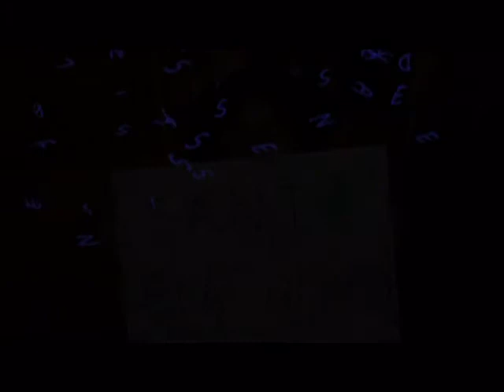RECORDS DE LES MEUES PRÀCTIQUES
Vaig començar un dia 31 de Gener, dia en que se celebrava El Dia de la Pau.
He acabat un 20 de Maig.
4 mesos,73 dies lectius, 1752 hores, 105120 minuts INOLVIDABLES!!
Moltes gràcies a tots!!! Especialment a l'equip d'infantil Maribel, Anna, Lourdes i ESTEBAN.